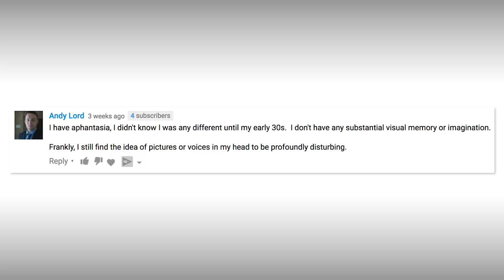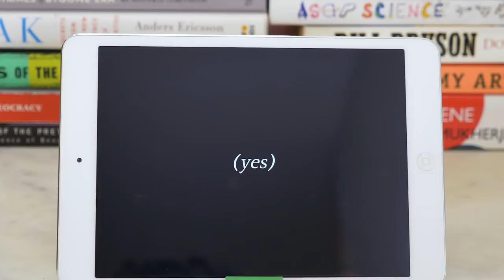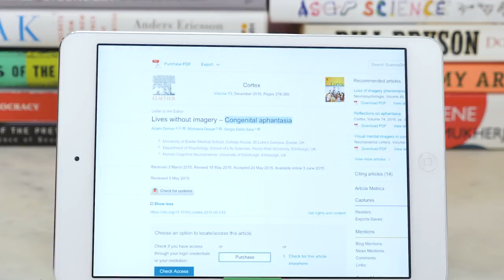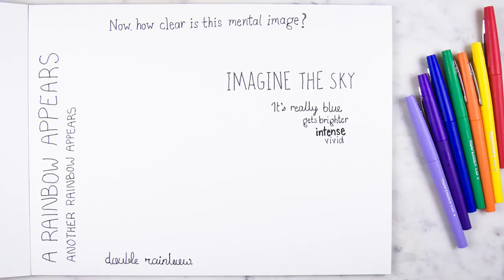Can You Visualise This? (Aphantasia Explained)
Similar to some people not having an inner monologue or an inner voice, some people don't visualise things in their mind.

A lot of us can stop and visualise things in a flash – a rainbow, your breakfast table, your Mum's 80s haircut. But "visualising" isn't the norm for everyone – some people don't imagine things in a visual way. While our "mind's eye" allows a lot of us to see things in our head, other people imagine with words or concepts – in non-visual ways. Aphantasia is a recently named condition where people don't experience visuals in their mind – sometimes the images are to a lesser degree, sometimes they're completely absent. I speak with Andy Lord, a BrainCraft viewer who commented about his Aphantasia on my last episode. We all experience the world a little differently.

REFERENCES 📚

Zeman, A. Z., Della Sala, S., Torrens, L. A., Gountouna, V. E., McGonigle, D. J., & Logie, R. H. (2010). Loss of imagery phenomenology with intact visuo-spatial task performance: A case of ‘blind imagination’. Neuropsychologia, 48(1), 145-155.

Carl Zimmer for Discover, 2010. The Brain: Look Deep into the Mind’s Eye

Zeman, A. Z., Dewar, M., & Della Sala, S. (2015). Lives without imagery - Congenital aphantasia.

Carl Zimmer for the New York Times, 2015. Picture This? Some Just Can’t

Zeman, A., Dewar, M., & Della Sala, S. (2016). Reflections on aphantasia. Cortex; a journal devoted to the study of the nervous system and behavior, 74, 336-337.

Faw, B. (2009). Conflicting intuitions may be based on differing abilities: Evidence from mental imaging research. Journal of Consciousness Studies, 16(4), 45-68.